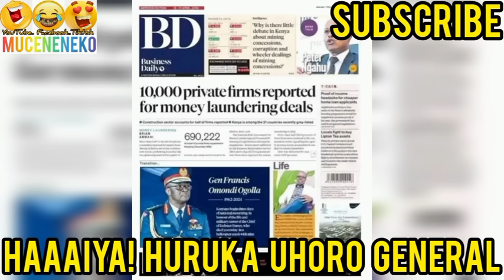GAI FAFA!😲GICANJAMA MATHIKO-INI 🥱